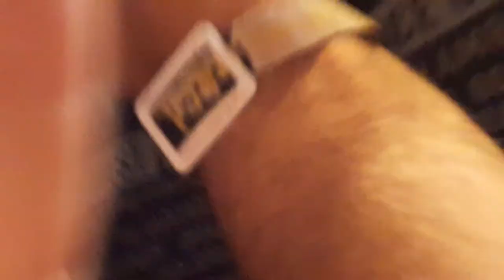Linkin Park - Numb (Live) @Clisson Festival Hellfest 2017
Linkin Park - Numb (Live) [Numb/Encore Intro+Outro] @Clisson Festival Hellfest 18/06/2017